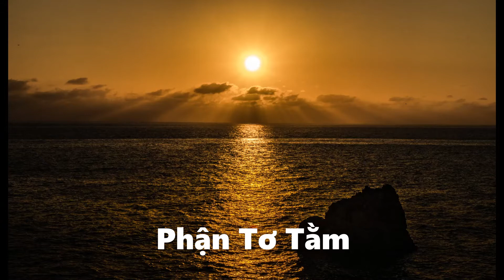Phan To Tam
Phận Tơ Tầm
Tác giả: Hồ Tịnh Tâm

Người có thương thương tôi nghệ sĩ
Thì đừng có thương như thương hại đời
Và đừng có nghe khi thiên hạ thường dèm pha tôi kiếp xướng ca

Người đến đây, đêm đêm phòng trà
Đèn màu kết hoa, thương yêu mượt mà
Tôi xin người, nhìn lên sân khấu
Hãy tin tôi hơn lời ca

Rượu nồng đó người đã say chưa
Ân tình này sao không gắn bó
Đời là những dòng nước vô tư
Ta là thuyền sóng đưa xa bờ

Người ngồi đó còn có nghe tôi
Ân tình đầy vươn lên đắm đuối
Người đừng trách một kiếp cầm ca
Con tằm nào mà chẳng vương tơ

Người nói đi như tim người nghĩ
Làm nghề xướng ca tôi mang tội gì
Họa là có chăng tôi mang tội đời
Làm cho nhân thế say mê

Người nói đi cho tôi một lời
Rằng nghề xướng ca tôi không lạc loài
Tôi ơn người
Phận tằm tôi muôn kiếp vương tơ cho đời vui...